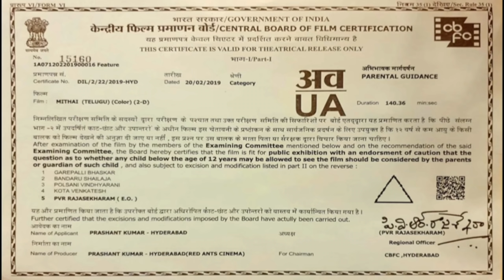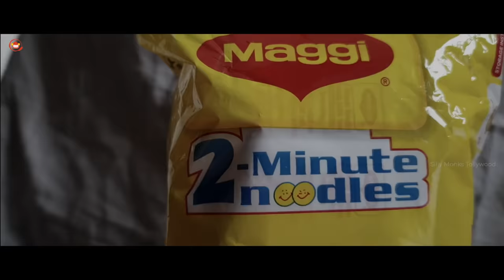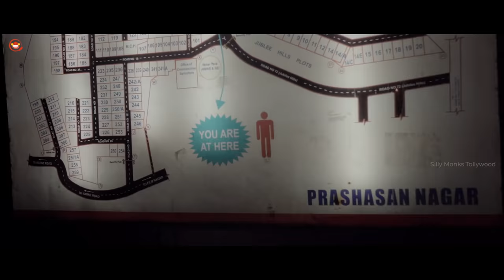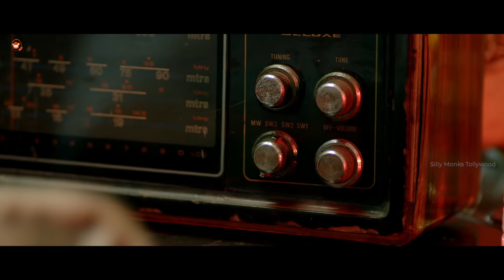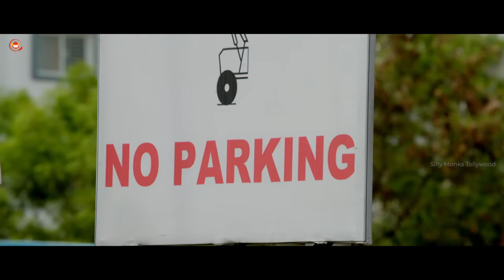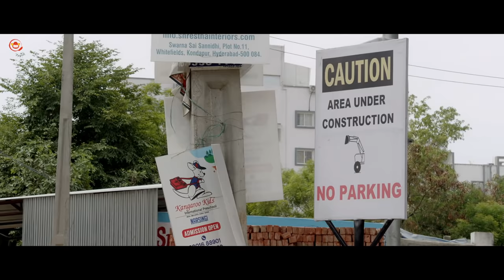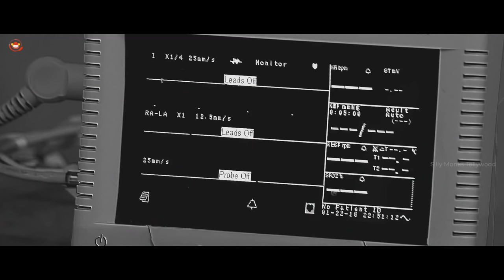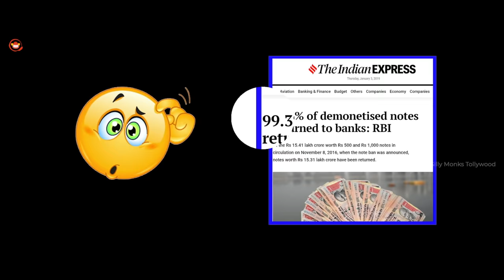Mithai Telugu Full Movie | Rahul Ramakrishna | Priyadarshi | Silly Monks Tollywood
Three days before his wedding, a man loses his job, and a burglar robs him of everything of value, including a diamond necklace he had planned on giving to his bride-to-be.

Cast: Rahul Ramakrishna, Priyadarshi, Arsha.
Music Composed by Vivek Sagar, Produced by Dr. Prabath Kumar and Directed by PrashantKumar